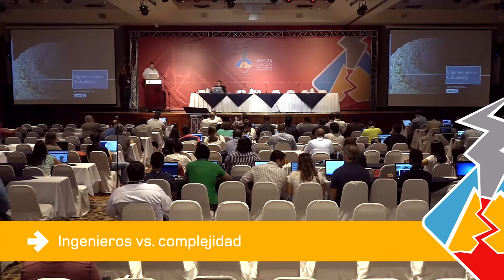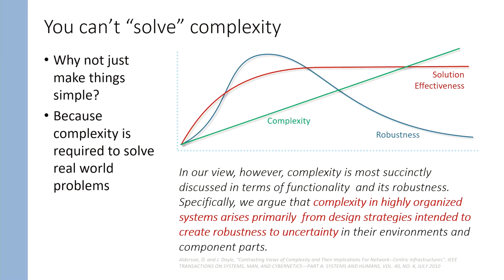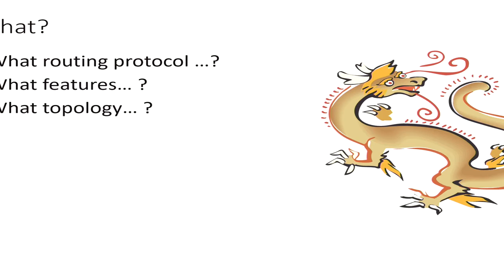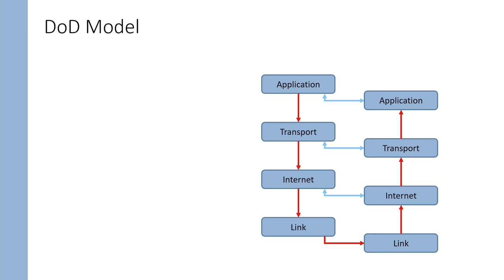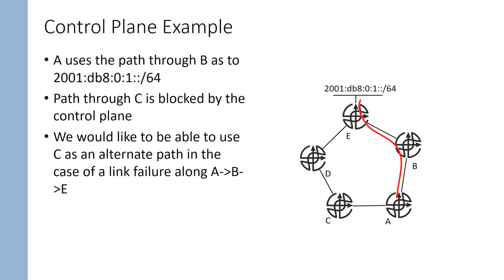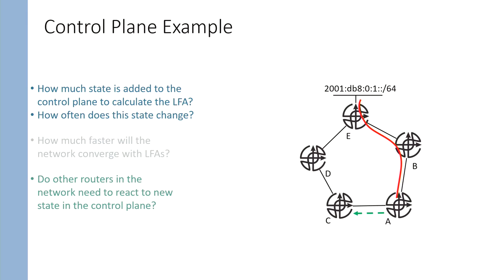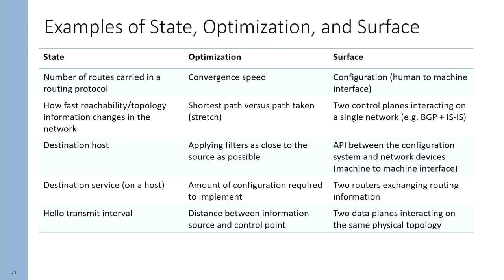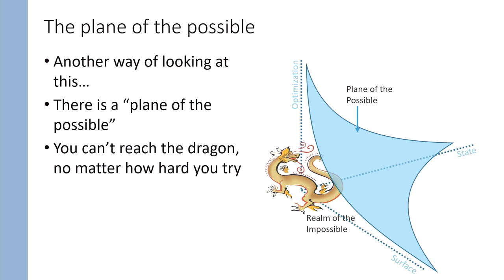Key Note Speaker: Ingenieros vs. complejidad Russ White (LinkedIn)